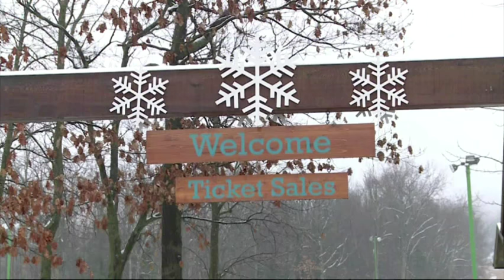Raw: Pre-Thanksgiving Snow In Northern Wisconsin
Snow fell in northern Wisconsin on Wednesday, ahead of the Thanksgiving holiday. The National Weather Service issued winter weather advisories for parts of northern Wisconsin, Minnesota and Michigan. (Nov. 24)